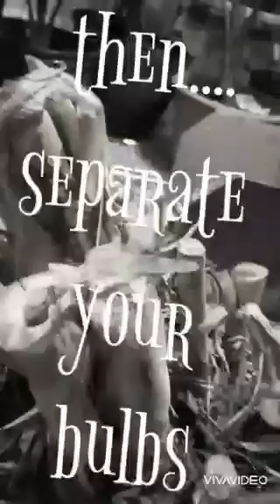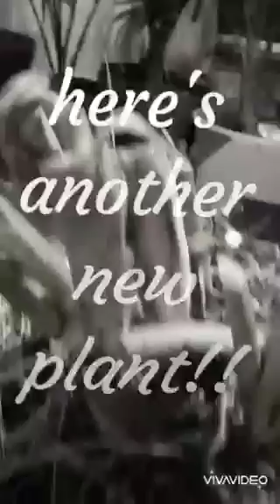Easy Propagation for Elephant Ears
If you want more Elephant Ears in your garden but don't want to buy them then this video is perfect for you!

Elephant Ears are easy to grow and they are strikingly gorgeous!

They multiply quickly!

Just dig them up!

Trim the roots back!

Separate the bulbs and you have more Elephant Ears with spending a buck!

Here are 3 ways to propagate them and there are probably several other ways.

I'm getting ready for the winter months and it's a perfect time to dig in!!!

Happy gardening my friends!